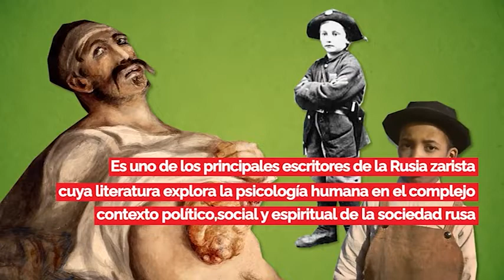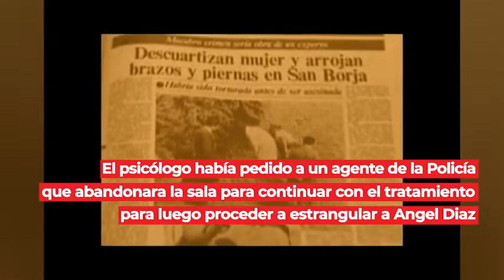Efemérides 09 de febrero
Fallece en 1881 el novelista Fedor Dostoievsky, En 1986 Mario Poggi asesina al supuesto descuartizador de Lima, En 1991 el Gobierno peruano impone el estado de emergencia a causa de una epidemia de cólera, En 1961 The Beatles debutan en “The Cavern” de Liverpool, Fallece en 1981 el músico Bill Haley, Nace en 1968 la cantante mexicana Alejandra Guzmán.